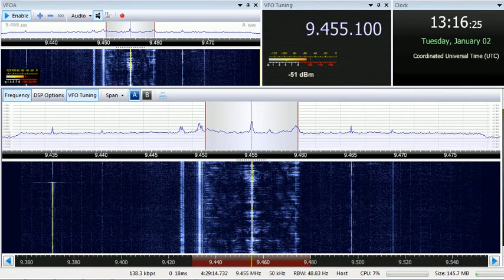02 01 2018 Bangladesh Betar in Nepali to SoAs 1315 on 9455 Dhaka